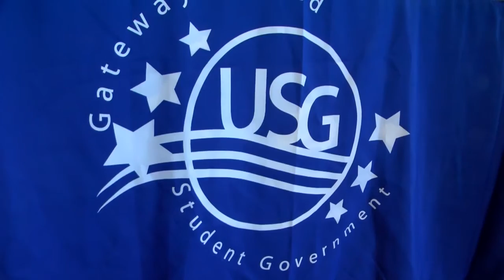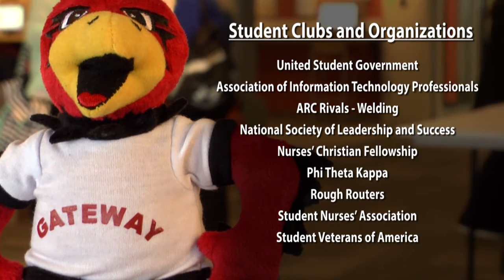Gateway Technical College- Taste of Student Life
Do you want to meet fellow students, gain professional experience, and get involved on campus and in the community? Gateway's many student clubs and campus organizations are the perfect opportunity to do just that. No matter what you're interested in, there is something for you here at Gateway.

To find out more about student life at Gateway, go